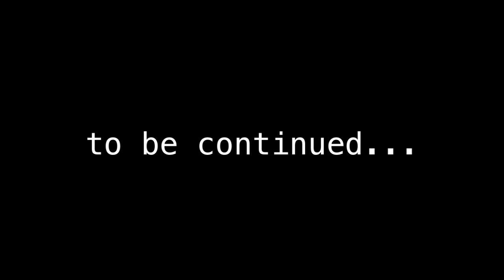THE RISE OF IRON HORSE (PART 7) - THE JAMES HELDER STORY / DAY OF RECKONING / iFILM LONDON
An exclusive series that follows the journey of iFilm London presenter James 'Iron Horse' Helder, as he swaps the microphone for boxing gloves, to compete in a white-collar boxing bout.